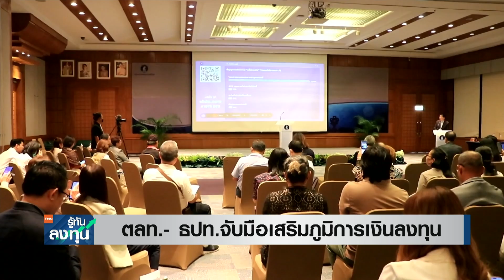ตลท.- ธปท.จับมือเสริมภูมิการเงินลงทุน I TNN รู้ทันลงทุน I 08-09-66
ตลาดหลักทรัพย์ฯ ร่วมกับธนาคารแห่งประเทศไทย สำนักงานภาคเหนือ จัดกิจกรรม "รู้ทันปากท้อง ออนทัวร์ เชียงใหม่" ไขปัญหาด้านการเงินกับกูรู เพื่อเสริมสร้างภูมิคุ้มกันด้านการเงิน การบริหารหนี้ การออม และการลงทุน รวมไปถึงเทคนิคการป้องกันถูกหลอกลวงจากมิจฉาชีพในโลกออนไลน์ด้วย